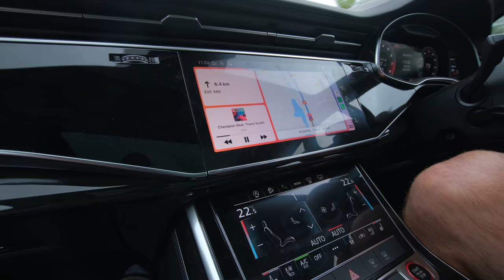CHECKING OUT SCOTT HQ AND FREERIDE LINES WITH SAM PILGRIM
After sadly leaving a rainy Audi Nines we headed down south with the aim of getting closer to our final destination of lenzerheid for the UCI mountain bike World Cup. We didn't leave with out one final ride though. I hooked up with @SamPilgrim and we headed out on a rainy Saturday with the E-bikes to ride some other lines that the Audi Nines quarry have to offer. I mean it was pissing with rain the whole day so this was out only option to get out on the bikes. None of the jump would have been riding, it was a huge shame as I was loving riding this place.
On the way down we popped in to the Scott HQ for a quick tour around there new office. This building is just amazing. Recently finished just two years ago this building is at the for front of modern design and arcetecture. Its pimp.

Check it out. Next up UCI World Cup in Switzerland.